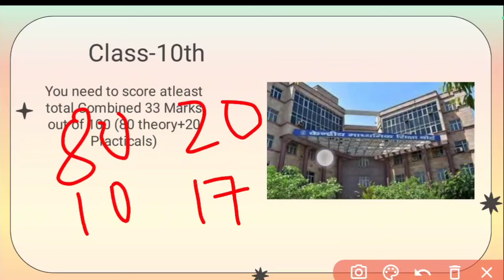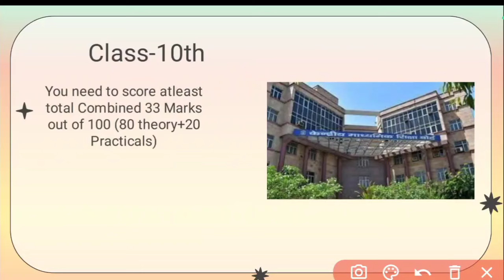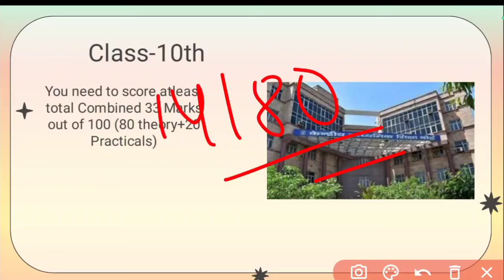CBSE New Passing Criteria for Compartment Students 2024😱 Class-10 & 12 Urgent Updates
Must Join Telegram for imp Class-11 Book pdf dosto 😊 📖